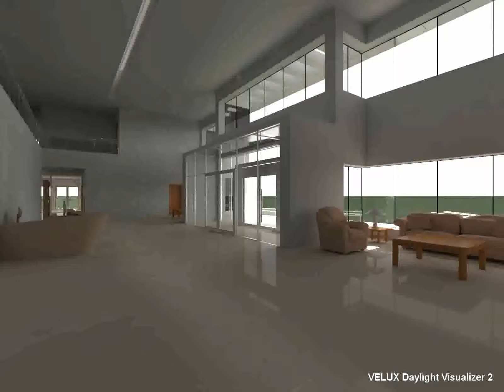Velux daylight analysis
Office building Velux daylight analysis September 21 6am to 5pm